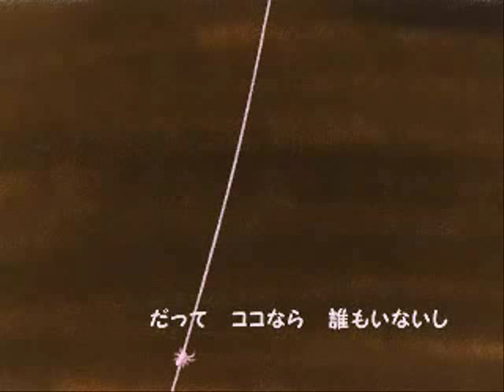Pink Spider - English ver.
This is old. And it also has no harmonies. ;;;
That's because I never really got the chance to "finish" it...
So once I get a new microphone, I think I'll have to re-record it.

If I ever upload a new version, this one will be re-titled accordingly. XD;;

Please credit me if you're going to use these for a fandub, and I'd also appreciate it if you'd show me it when you're done. XD I love hearing people use my adapted lyrics!

Lyrics:

I am not, like anybody else, I am just a weird,
Pink Spider,
That is why, this attic room without much light is where I,
Where I'll live out all my life.

Because there's no one here around this place to look at me,
no one will laugh and no one will be able to tease me,
so going nowhere, right here is where I'd better stay

But after all I knew that I'd be sad this way,
The world outside, it really looks like such a pretty place,
I'm just so envoius, and I yearn to go there somehow,
so much I think I could cry...

Hey let's go, Hey let's go,
come with me, Pink Spider!

Let's jump right out this dark
and gloomy room you lived in,

To the world that you haven't seen~

Come with me, Come with me,
we'll go there, pink spider!

You don't have anything at all to be afraid of!

let's go there, Pink Spider!

Everything that you see around,
is the world you have now!

Ahh, now isn't that, so wonderful? How sunlight feels,
Ahh, now isn't it, a wonderful, breeze in the air?
Ahh, and don't you think, it's beautiful, this world we're in?

And just to think, it's possible, you may have not known
great days like this, in all your life,
that's just such a shame!

So let's go, So let's go,
get out there, Pink Spider!

Just jump right out this dark
and gloomy room you live in,

What's reflected in your eyes,